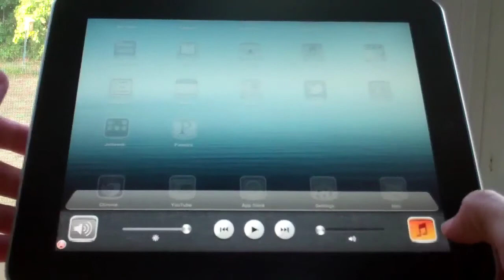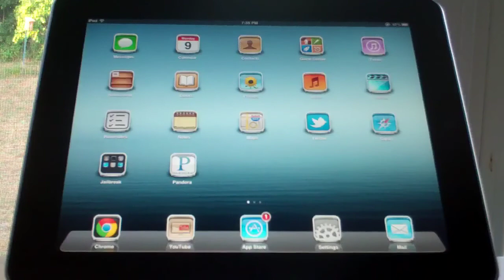inPulse for iPad Winterboard Theme (iOS 5)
In this video I show the winterboard theme inPulse for iPad. It is $2.49 on the modmyi repo and is one of the best winterboard themes for iOS 5.